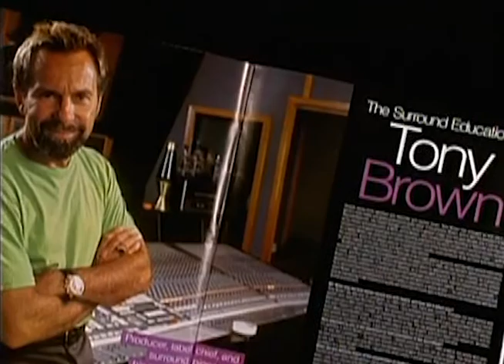Producer Tony Brown Namm INTRODUCTION